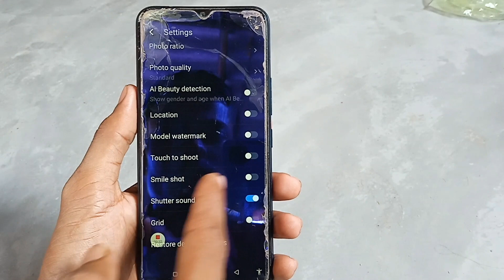Mobile camera mein hanskar ke photo kaise khinche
Hi friends is video me main aapko mobile camera me hanskar ke photo khinchne ka tarika bataya hun